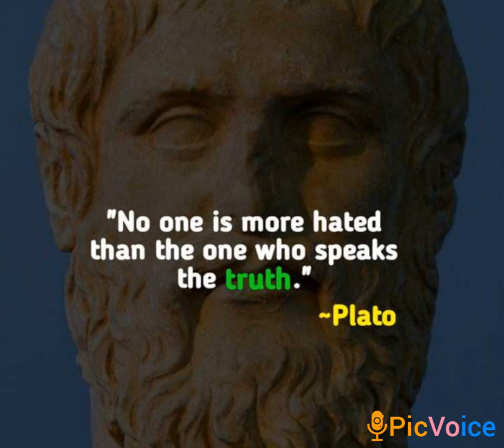The importance of Truth.